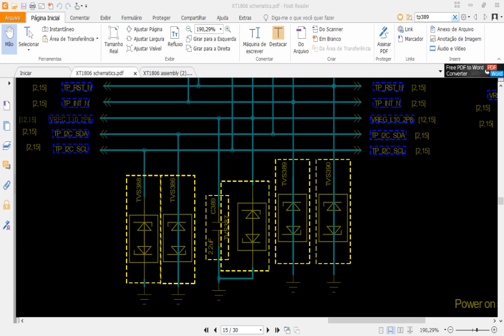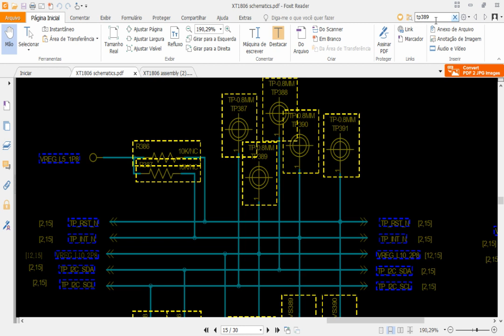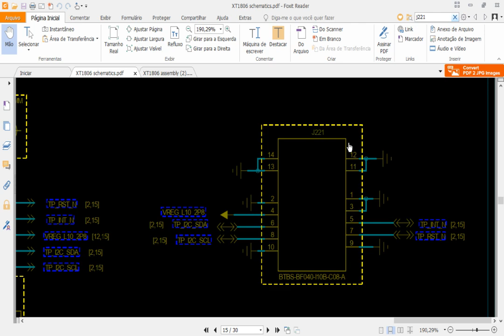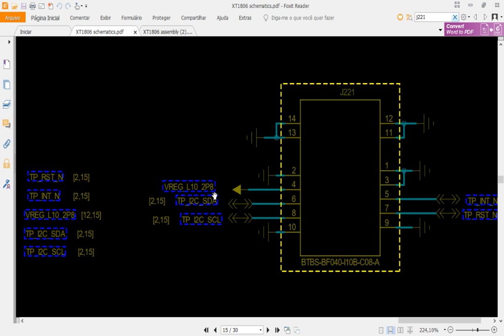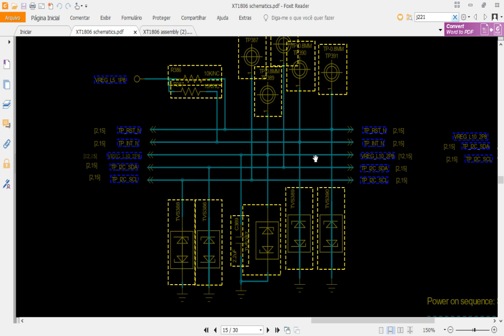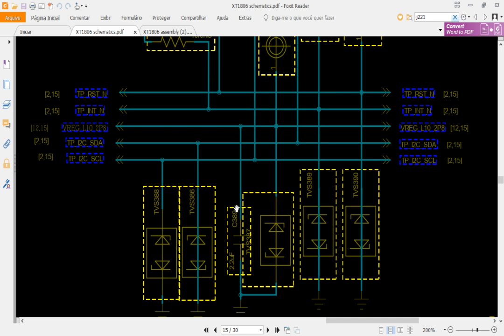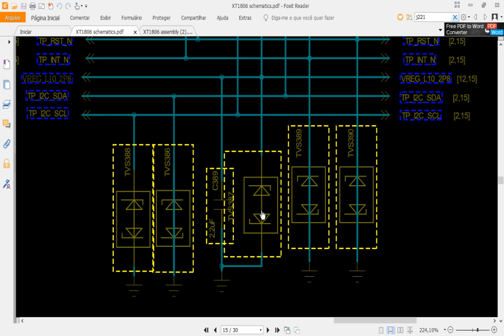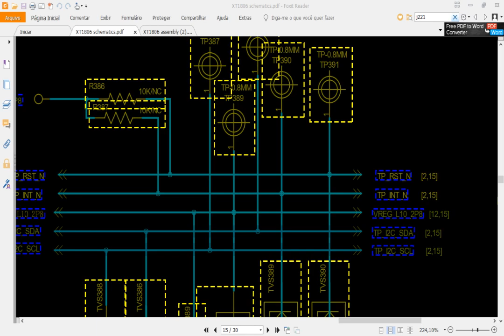Moto G5s plus Touch inoperante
Ferramentas usadas:
Quick 2008
hakko fx951
hikari 936
fluxo mechanic uv559
multimetro smb
multimetro hikari hm-2090